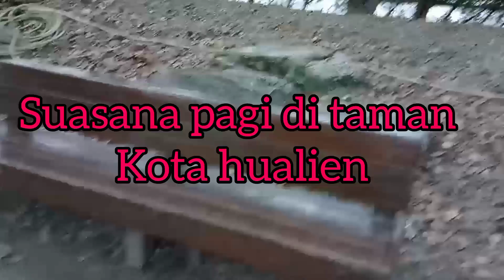SUASANA PAGI DI TAMAN KOTA HUALIEN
Hallo semuanya jumpa lagi di@pilamchanel6855
di Vidio kali ini saya akan jalan jalan pagi
ini adalah suasana pagi di Hualien di taman Hualien ,udara segar ,tempatnya elok indah ada bunga sepatu ,ada burung di pinggir kolam kecil ,tempat duduk ,patung patung dan bonsai yang cantik

            bye bye 🙏🚶